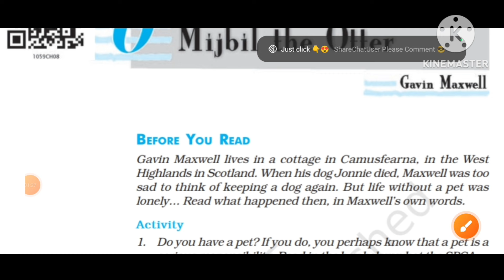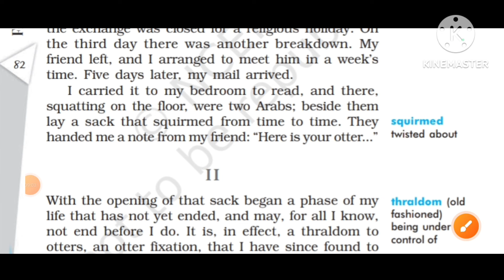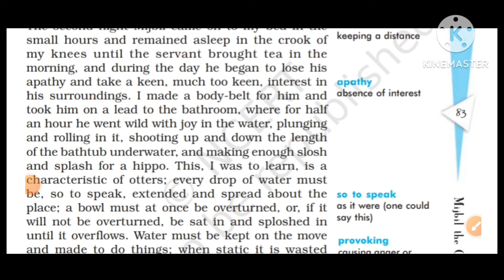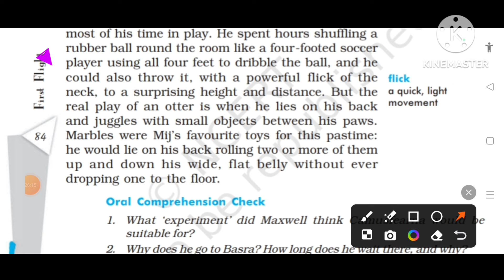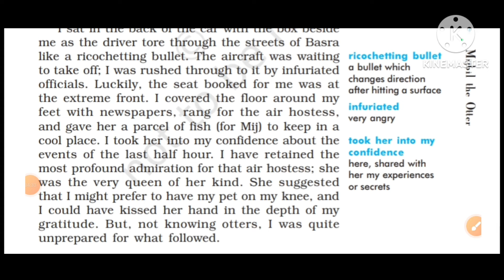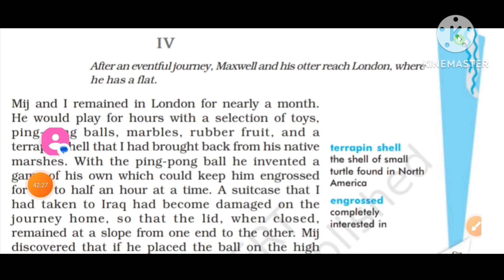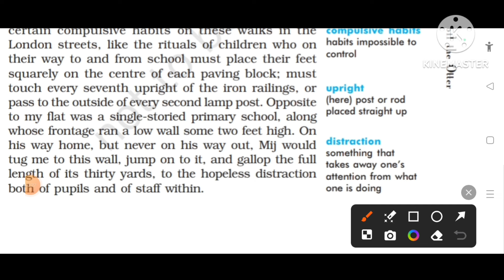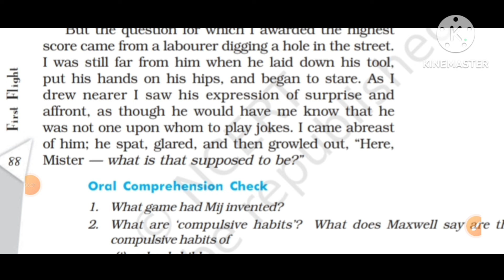💐💯10th English New Syllabus First Flight Unit-6"Mijbil the Otter"Detailed Explanation in telugu 💐👌